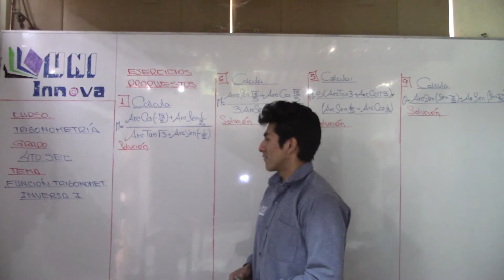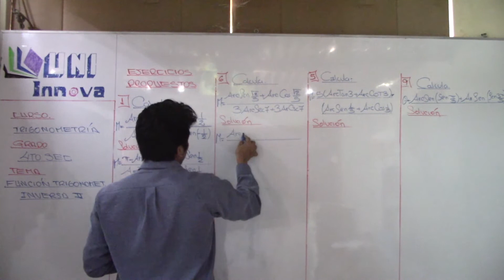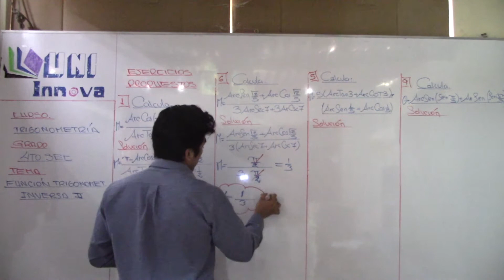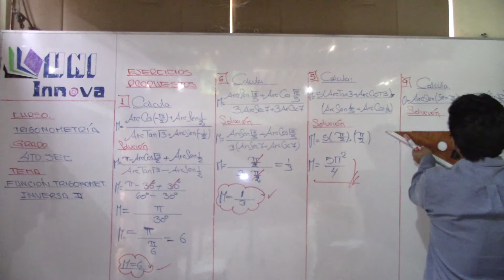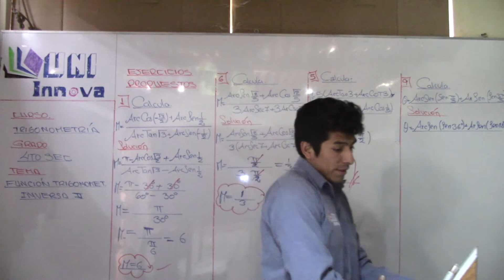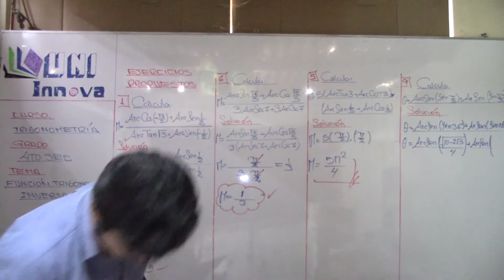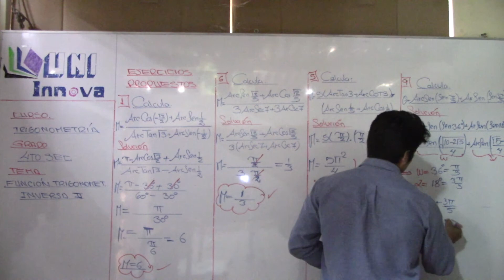F Trigonométricas Inversas II T 04 4to IV BIM